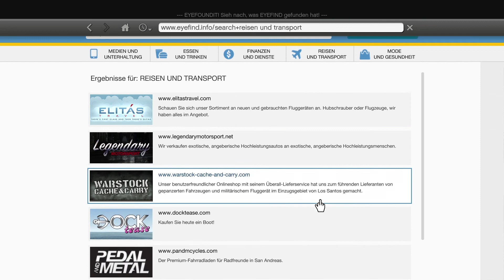GTA 5 Autos tunen / Cartuning [Deutsch] #13 - Vapid Hotknife